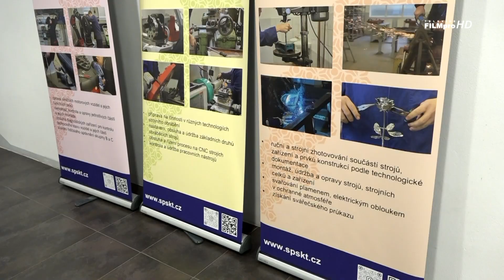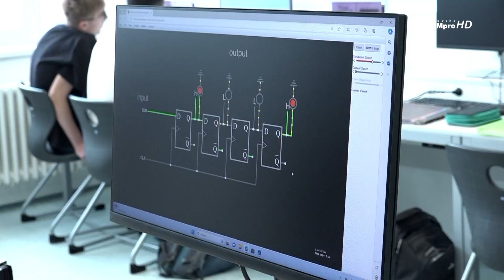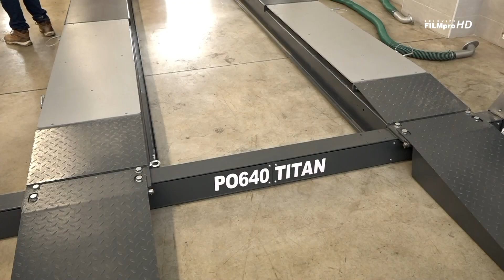Střední průmyslová škola v Klatovech